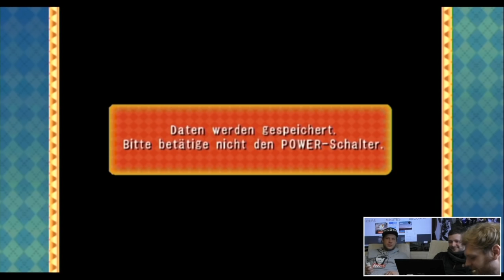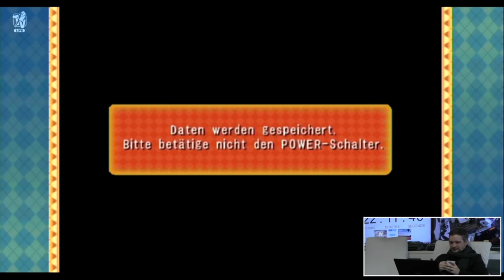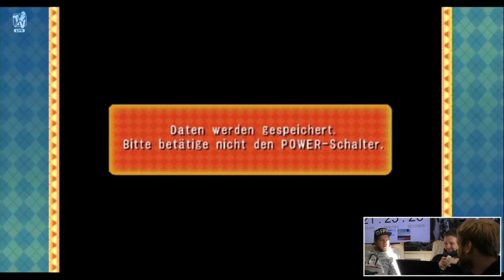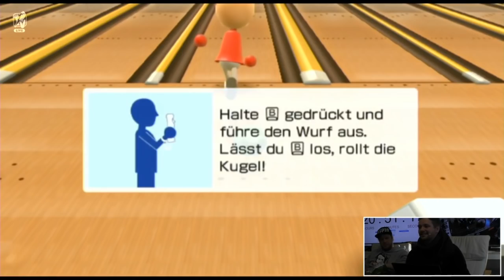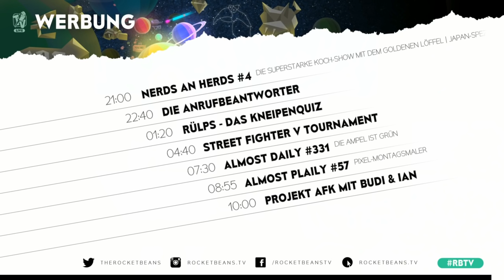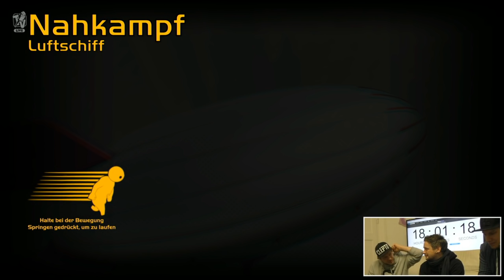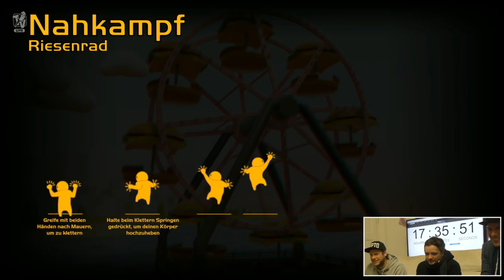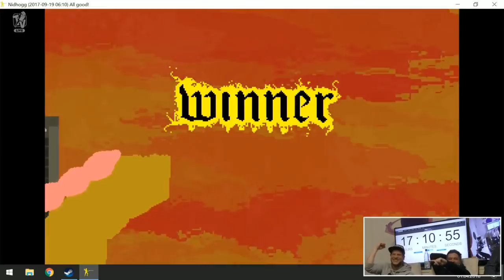24h Stream aus dem Hängi mit René, Flo, Marco & Dennis H. | 1/3 | 01.04.2018